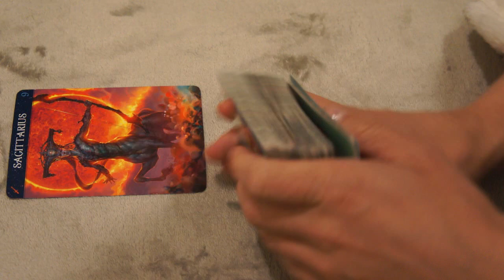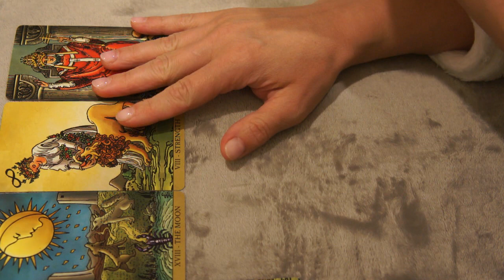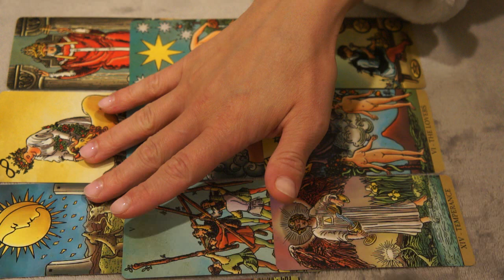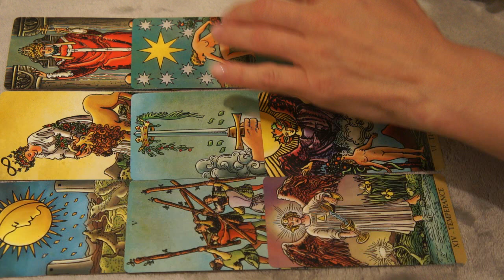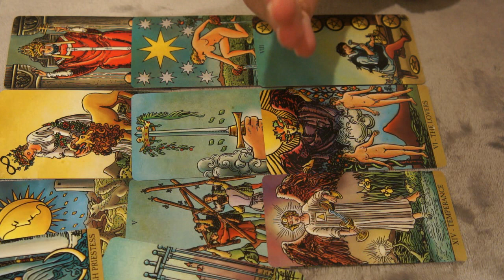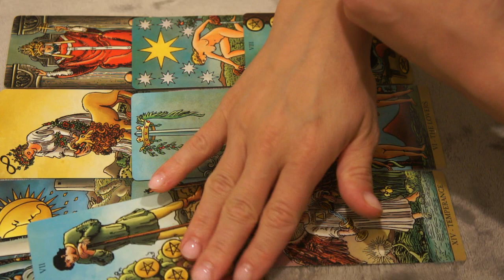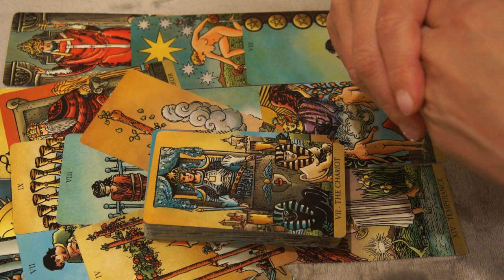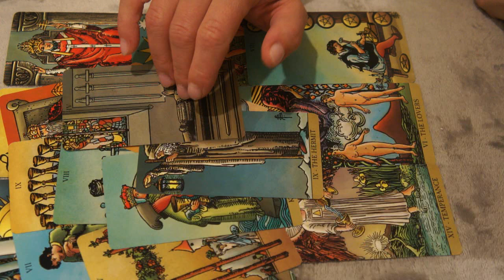SEPTEMBER 3-4♐️ SAGITTARIUS❤️ * THEY ARE SINGLE, AND WANT COMMITMENT*